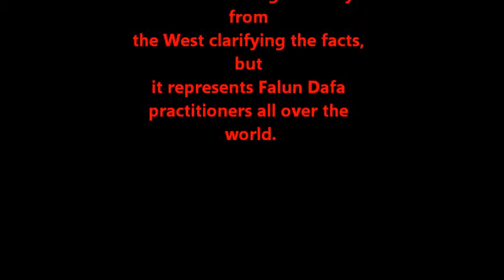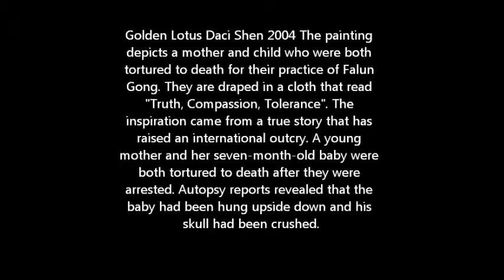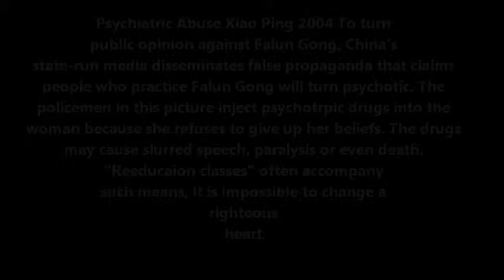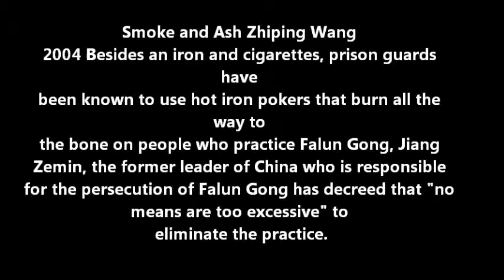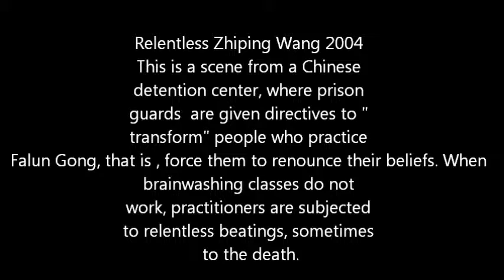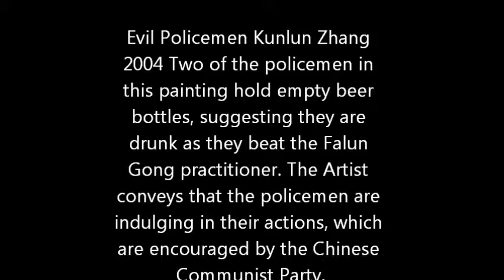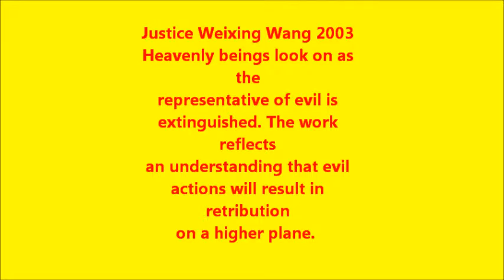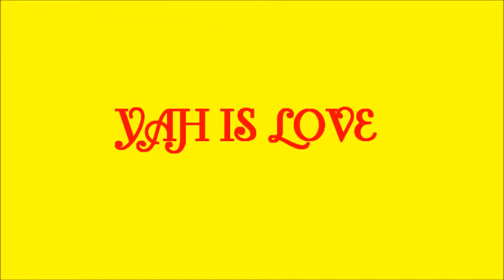Falun Dafa,(Falun Gong) Persecution Gallery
The persecution of Falun Gong refers to the campaign initiated by the Chinese Communist Party against practitioners of Falun Gong since July 1999, aimed at eliminating the practice in the People's Republic of China Music: MY HEART WILL GO ON (MADE FAMOUS BY CELINE DION